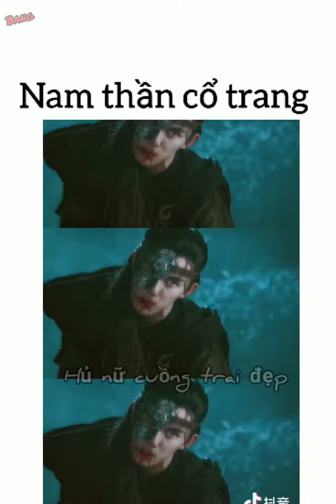Nam thần cổ trang ❤ Tik tok